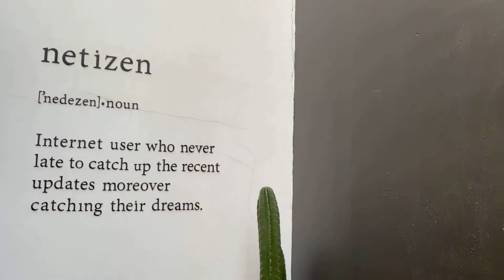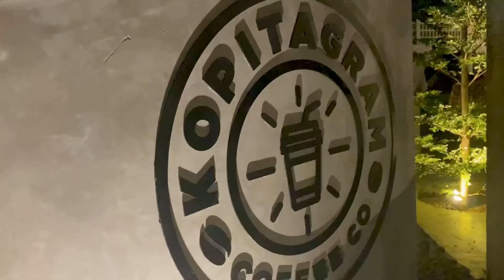Vlog atiah dr || Jalan untuk makan Kopitagram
Depok ||